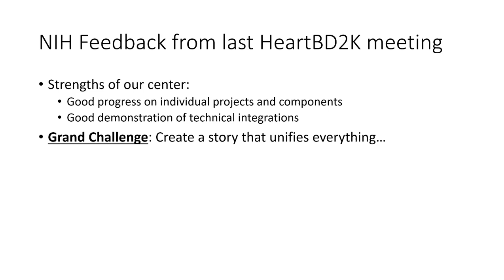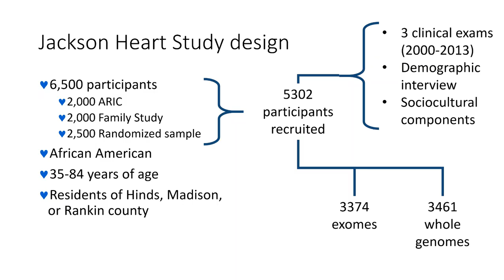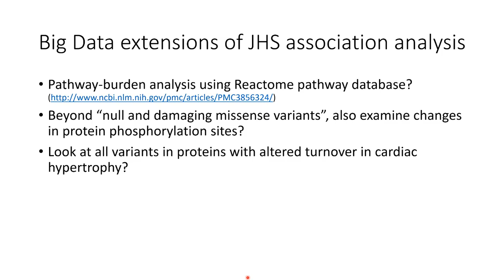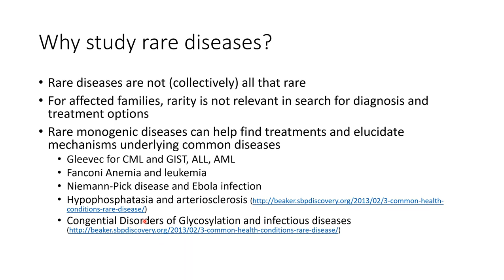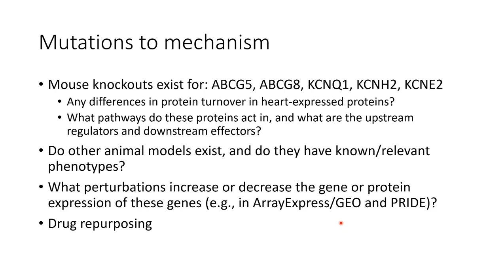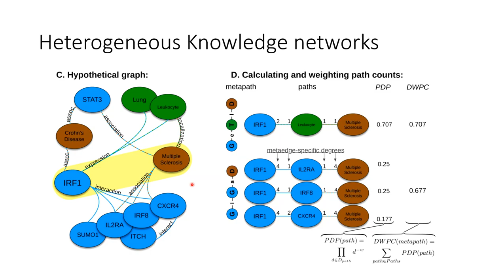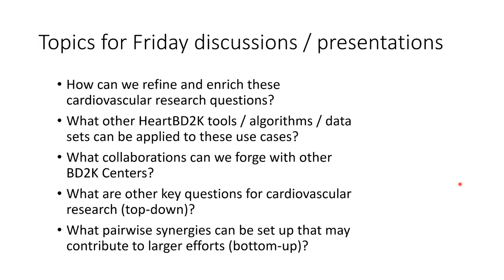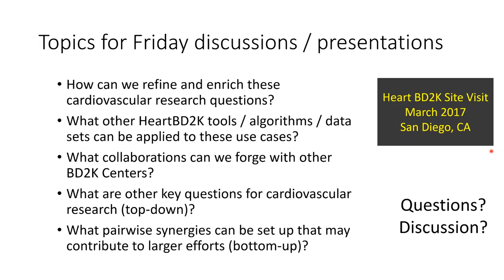Articulating a Big Data Vision for HeartBD2K and Cardiovascular Disease (Dr A. Su, 09/09/16)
"Articulating a Big Data Vision for HeartBD2K and Cardiovascular Disease"
Presented by Dr Andrew Su of TSRI
Recorded on on September 9, 2016